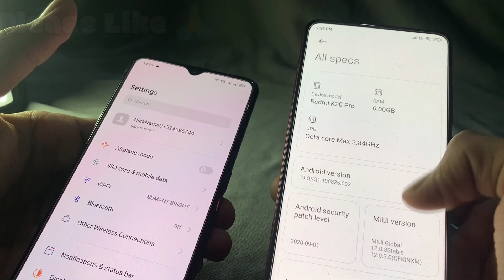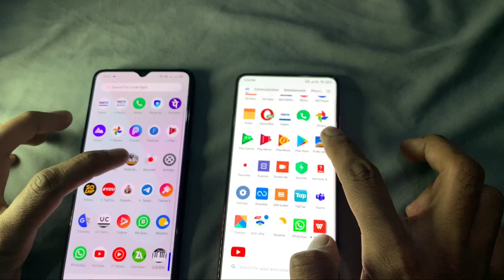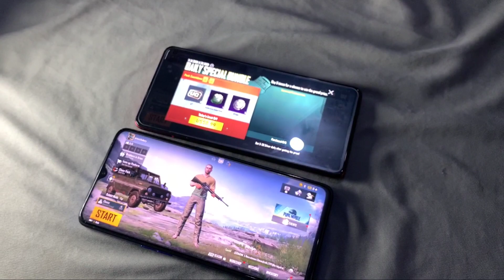PUBG KR VS PUBG INDIA BIGGEST FIGHT EVER WITH REALME X2 PRO VS REDMI K2 PRO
HELLO FRIENDS MY NAME IS PANNU THAKUR U ALSO KNOW ME AS PRINCE THAKUR TODAY IM GOING TO SHOW YOU PUBG MOBILE INDIA VS PUBG MOBILE KOREA SPEED TEST AND COMPARISON AND REALME X2 PRO VS REDMI K2 PRO PUBG TEST AND PUBG KR VS PUBG INDIA BIGGEST FIGHT EVER WITH REALME X2 PRO VS REDMI K2 PRO and both phones are flagship let se who win this battle